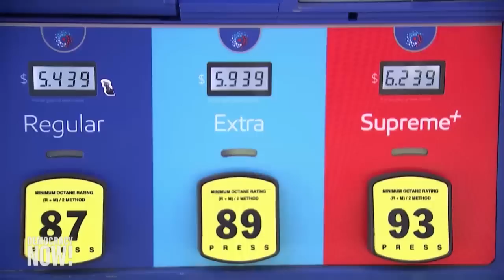Biden to Visit Saudi Arabia After Vowing to Treat Kingdom as a “Pariah” for Human Rights Violations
President Biden’s formally announced plan to visit Saudi Arabia next month is a dramatic reversal of earlier promises to treat the Arab nation as a “pariah” in light of its repeated human rights violations. Calls are growing for Biden to hold the Saudi government accountable for the brutal murder and dismemberment of American resident and Washington Post columnist Jamal Khashoggi. But as he faces domestic anger over rising fuel prices, Biden seems to have declining leverage with one of the most oil-rich countries in the world and the top weapons client for the U.S. “The Biden administration has succumbed to the pressures of defense industries and the foreign government lobbyists to continue what are very profitable arms sales,” says Sarah Leah Whitson, executive director of Democracy for the Arab World Now, founded by Khashoggi.